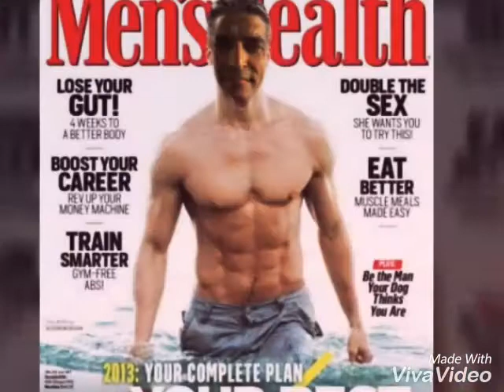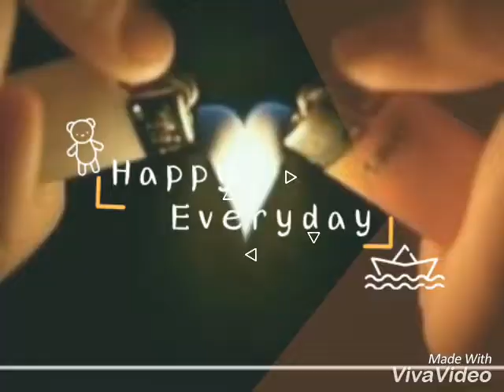Video fotos Benito Gámez.